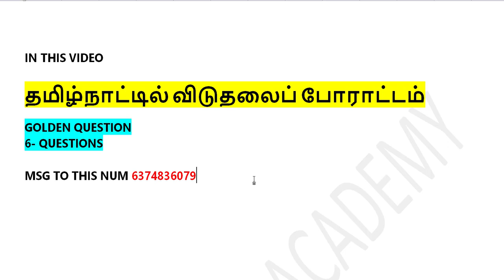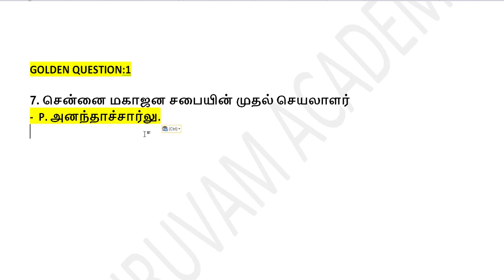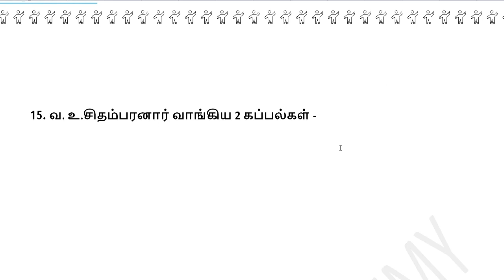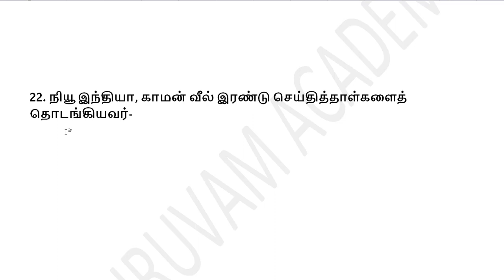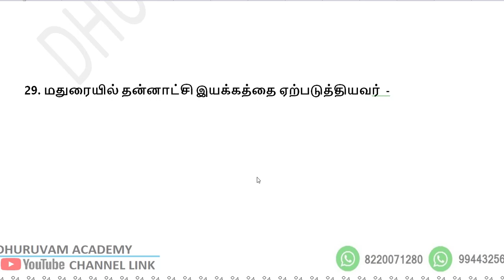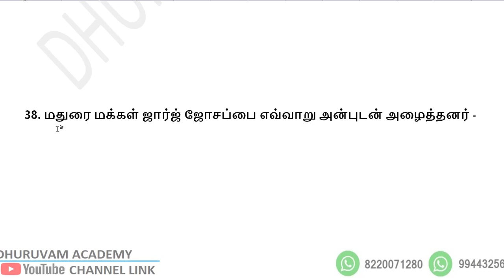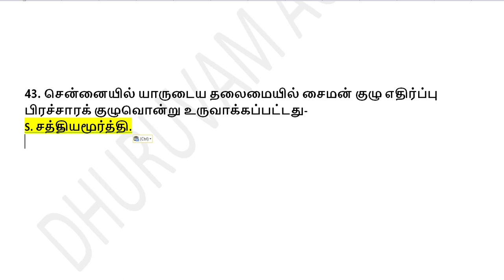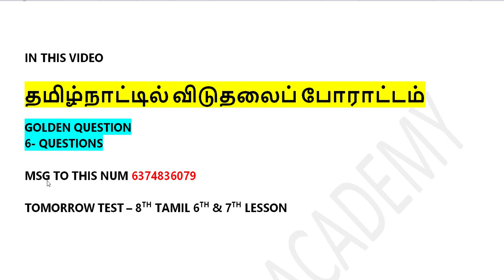🔴DAY-20 LIVE TEST--GOLDEN PDF TEST||தமிழ்நாட்டில் விடுதலைப் போராட்டம்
SHARE TO YOUR FRIENDS:
ONE DAY ONE LESSON WHATS APP LINK:(DHURUVAM ACADEMY)

ONE DAY ONE LESSON TELEGRAM LINK:(DHURUVAM ACADEMY)

GOLDEN PDF FOR GOLDEN QUESTIONS - WEEK-5 PORTION

ONE DAY-ONE LESSON